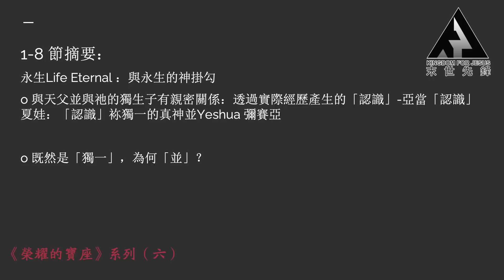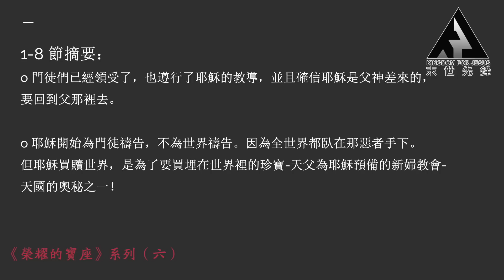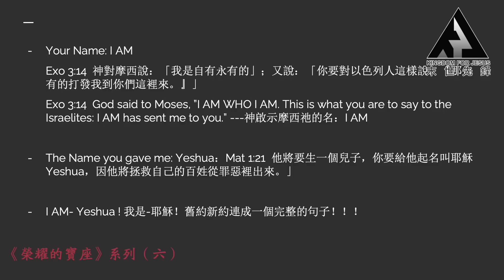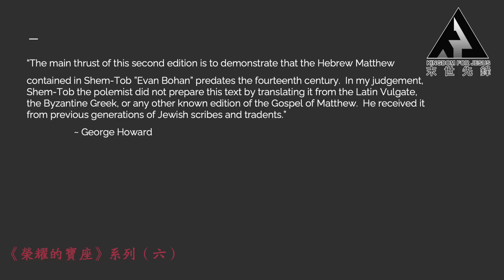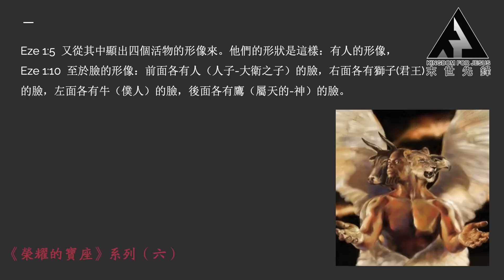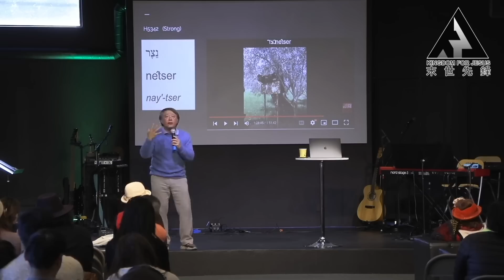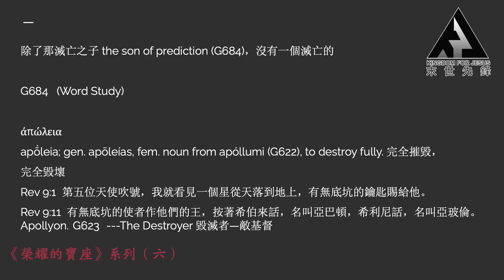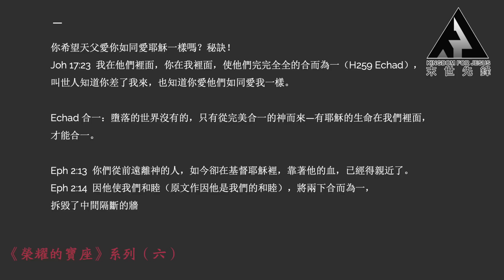神的七靈、神的七眼——《約翰福音》十七章的絕密天機｜Paul長老開講《榮耀的寶藏》（六）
Intro.
耶穌在約翰福音十七章11節說，祂的名字可以保守我們並且叫我們合而為一，如同祂和父一樣。如此大的能力，其奧秘之處在哪裡呢？在《榮耀的寶藏》第六集，Paul長老對NETZER YESHUA——「耶穌的名」的講述更深一層，直接探掘到最有能力的部分——神的七靈、神的七眼！這種進階式的學習和對神話語的解讀，是如何發生的？首先，Paul長老為我們解析了以西結在異象中看到的四個活物，是如何對應耶穌的四個面向，並講明這四個面向的根源「拿撒勒」的來頭。隨後，對先知以賽亞和以西結的預言的探究，才是打開神話語光輝的金鑰匙。

支持我們：
1. Check(s) payable to支票抬頭: Kingdom for Jesus Corp.
     Mail address郵寄地址:   1 El Vecino Place, Pomona, CA 91766.

4. Wire transfer電匯:
Beneficiary Bank收款行：East West Bank
Address收款行地址：19756 E. Colima Rd., Rowland Heights, CA 91748
ABA Number (Domestic)銀行ABA號碼：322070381
Swift Code (International)銀行國際代碼：EWBKUS66XXX

Beneficiary Company收款方名稱：Kingdom For Jesus Corp
Address收款方地址：1 El Vecino Place Pomona, CA 91766
Account Number收款賬號：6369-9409